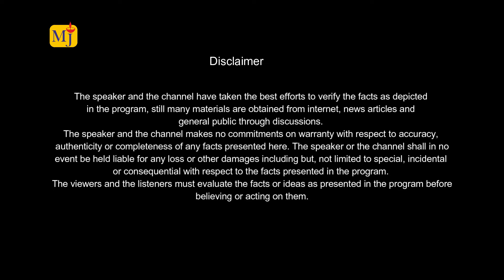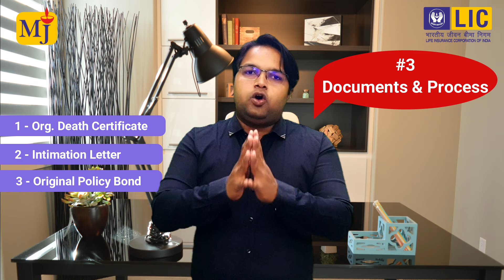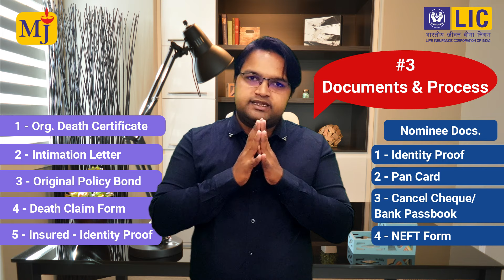LIC Death Claim Process I How to Apply for LIC Death Claim I Complete Details in Hindi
In this video I tried to explain the complete process of Death Claim in LIC. I have distributed the complete video in 4 Parts (Insurance, Do’s or Don’t, Documentation for Death claim and last is TAT-Turnaround time (Claim processing time)).

There are two types of Death Claim and both have different different processing deadlines:

1- EARLY DEATH CLAIM – these claims arise within the 3 years of purchasing the Life Insurance from the Company. Processing time for this is 30 working days and can be exceeds if more investigation required on the same.

2- NON EARLY DEATH CLAIM – these claims arise after the 3 years of purchasing the life insurance policy from the company and the processing time for these claims are 10 to 15 working days.

Following documents are required in case of Death Claim:

1- Original copy of Death certificate of Policy holder
2- Intimation letter (Hand Written or Typed)
3- Original copy LIC Bond
4- Copy of Identity Proof of the Policy Holder
5- Death Claim form (Available on LIC website & on LIC Branches)
6- Nominee Document – Identity Proof
7- Nominee Document – Pan Card
8- Nominee Document – Bank Details/Cancel Cheque
9- NEFT form for Bank Transfer (Available on LIC website & on LIC Branches)

In case of early death of the policy holder, following additional documents are also required:
1- Complete Hospital Investigation/Discharge report (Attested by the Hospital Authority)

In case – Death of Policy holder is due to Suicide/Accident or Murder, Following additional documents are also required with above documents.
A- Post Mortem Report
B- Police Investigation Report/F.I.R Copy.

I shared the complete details in Hindi so that each Individual will get the complete information about the Death Claim Process.
I have tried to answer the following FAQ’s (frequently asked questions):
What is the Death Claim Process of Life Insurance?
How to apply for Death claim in LIC?
What is the Claim Settlement process of Term Life Insurance?
Claim Settlement procedure in Life Insurance?
What is the Life Insurance Claim Process?
What is the Life Insurance Claim Settlement Process?
What is the Claim Settlement Process?
How to settle claims with the Insurance company?
How many days required settling a life insurance claim?
What are the documents required for LIC Death Claim?

Check the complete video so that you will not miss anything before applying for the Death claim with LIC.

To Open a Free Demat Account for Trading with Upstox, please click on the below link :